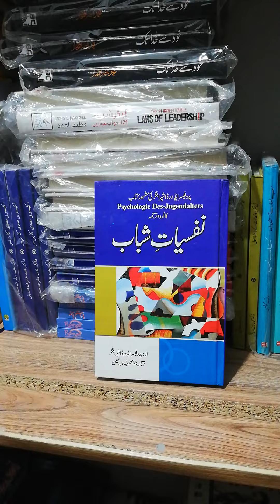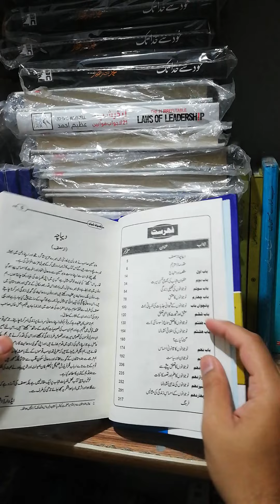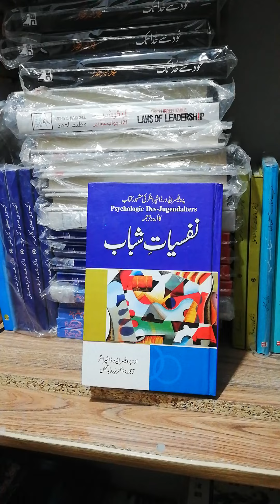Nafsiyat e Shabab by Eduard Spranger Urdu Edition | HO store - 0327 0207757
Title: Nafsiyat e Shabab by Eduard Spranger Urdu Edition
Author:  Eduard Spranger
316 Good Quality Pages With Hard Binding
Original Book
Language: Urdu